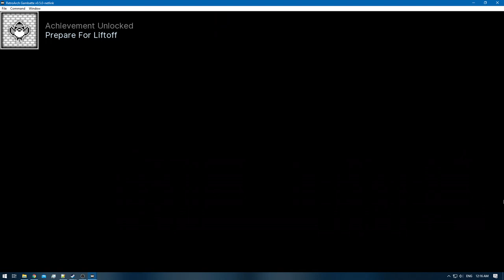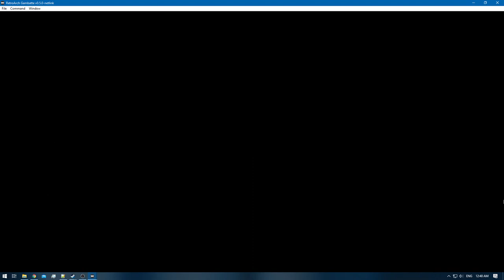Pokemon Blue [RA] - Episode 12 - The Pokemon Graveyard [NC]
Pokedex Total: 26 / 151 [Gen 1 only]
Pokemons Caught: 2
Pokemons Evolved: 1
Trainers Defeated: 17
Times Wiped Out: 0
Difficulty: Default
Bonus Feature: Retro Achievements [RA]
[Time Stamps]

0:00 - [YouTube Time Stamp Feature]
0:15 - [Episode Starts]
0:51 - [Retro Achievement Unlocked: Prepare for Liftoff] & [HM02 - Fly]
1:44 - [Drink for the Guard - Lemonade]
3:03 - [LAVENDER GHOST TOWER]
3:16 - 7:35 [Pokemon Battle: Meiki VS Gary]
7:49 - [Graveler] [24/151]
9:14 - [Gastly] [25/151]
9:30 - 11:20 [Pokemon Battle: Channeler [A]
15:29 - [Escape Rope]
15:52 - 16:34 [Pokemon Battle: Channeler [B]
17:03 - 17:49 [Pokemon Battle: Channeler [C]
18:15 - 21:31 [Pokemon Battle: Channeler [D]
22:29 - [Cubone] [26/151]
24:30 - [Elixer]
24:33 - 25:08 [Pokemon Battle: Channeler [E]
25:19 - [Awakening]
25:21 - [HP UP]
25:46 - 27:00 [Pokemon Battle: Channeler [F]
27:15 - 28:23 [Pokemon Battle: Channeler [G]
28:54 - 29:22 [Pokemon Battle: Channeler [H]
29:49 - [Nugget]
29:53 - 30:38 [Pokemon Battle: Channeler [I]
30:47 - 31:25 [Pokemon Battle: Channeler [J]
32:29 - 34:23 [Pokemon Battle: Channeler [K]
34:46 - [Extra Accuracy]
35:05 - 35:42 [Pokemon Battle: Channeler [L]
35:50 - 37:11 [Pokemon Battle: Channeler [M]
37:16 - [Rare Candy]
39:12 - 41:09 [Pokemon Battle: Team Rocket [A]
41:23 - 43:06 [Pokemon Battle: Team Rocket [B]
43:19 - 45:49 [Pokemon Battle: Team Rocket [C]
46:22 - [Pokeflute]
46:27 - [Retro Achievement Unlocked: Ghost!?]
47:05 - [End of the Episode]

Note: Other then using Silph Scope you can also give the Ghost of Cubone's Mother a Poke Doll
Which is a missable achievement , i'll collect it in Pokemon Red Playthrough

Blue: [2/3]
Red: [3/3]
Green: [HCR]

Electabuzz [Red]
Hitmonlee or Hitmonchan
Omanyte & Omastar
Eevee x2 [Jolteon & Vaporeon]